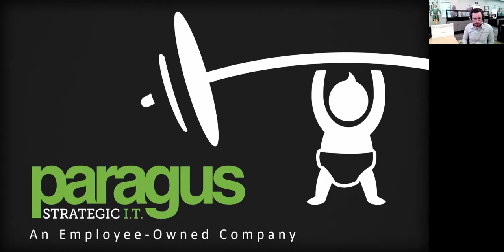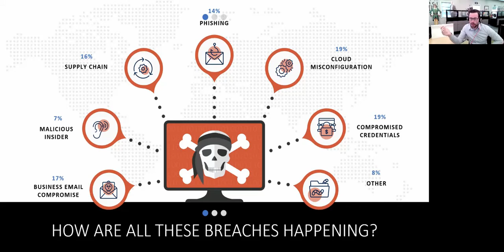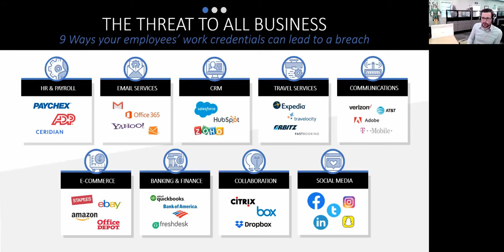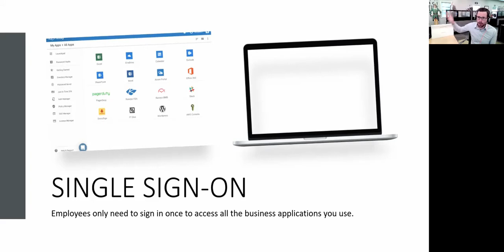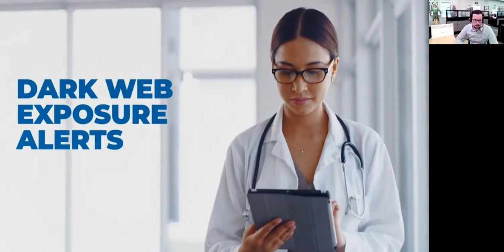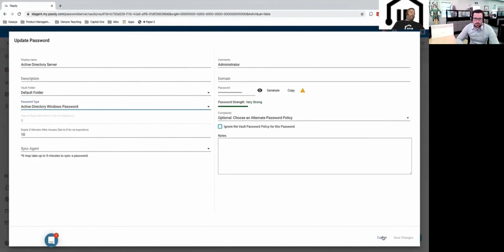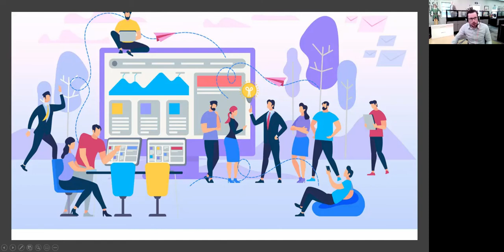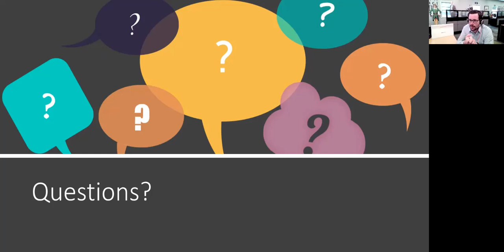Protect Your Passwords Webinar